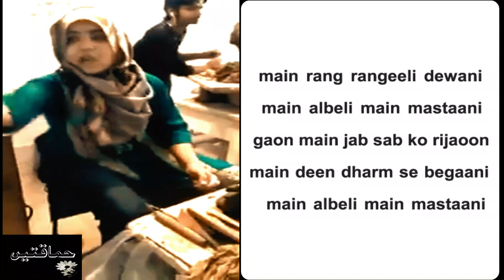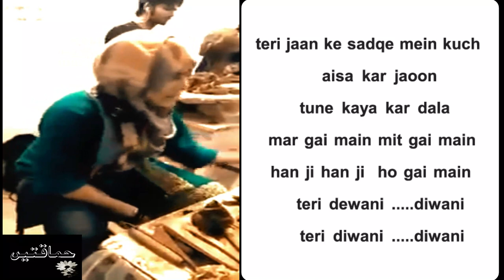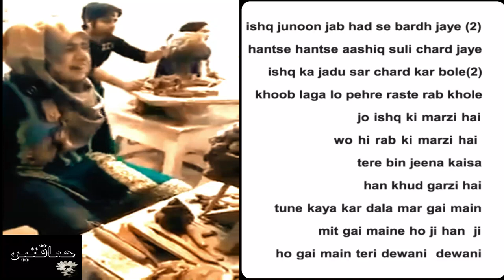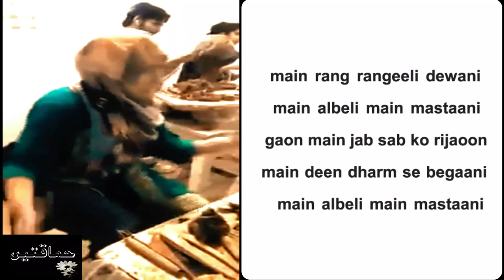Teri Deewani | Talented Pakistani Female Singer Sings Like a Professional | Viral Video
کیلاش کھیرکا گایا ہواگانا 'تیری دیوانی'سنئےپاکستانی سنگر کی آوازمیں